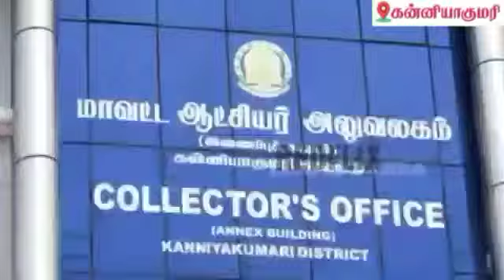என்ன தைரியம் உனக்கு, உக்காந்து பேசுற, எந்திரிடா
டேய் எந்திரிடா, என அரசு அதிகாரியை கேவலமாக பேசிய MLA, தில்லா உட்கார்திருந்த அதிகாரி